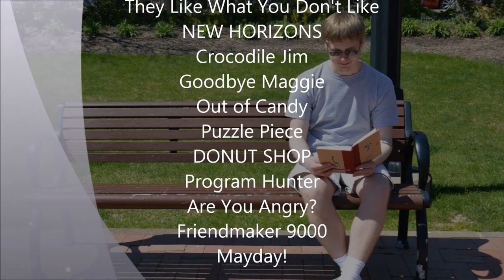Year 1: A Ten-Year-Old Is Smiling trailer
Coming out May 3rd, 2016:

YEAR 1: A TEN-YEAR-OLD IS SMILING

An album by Bipole Moment